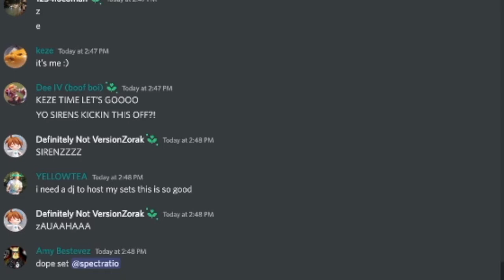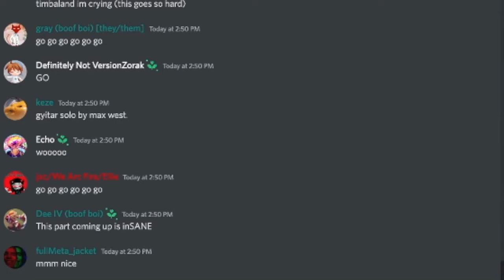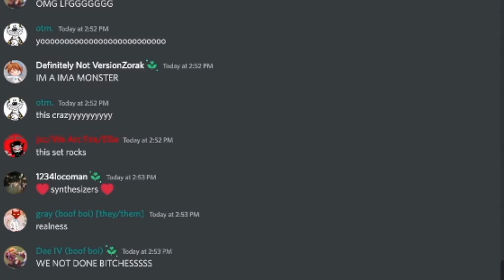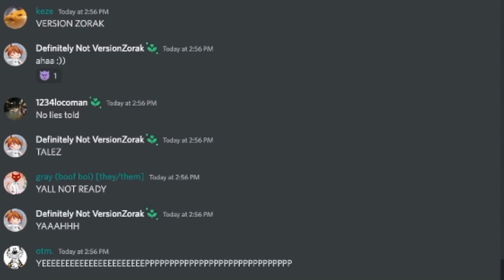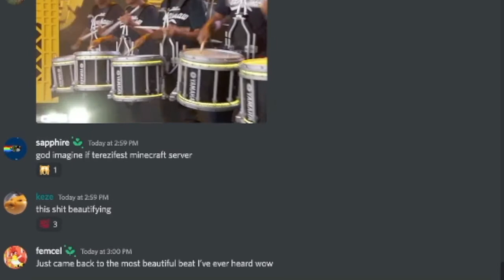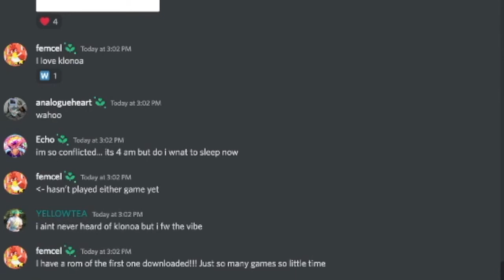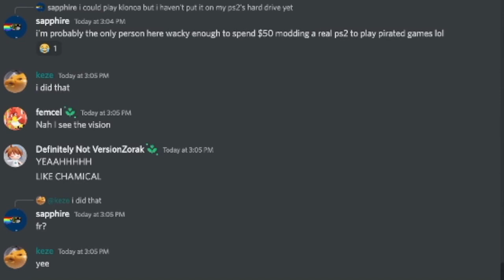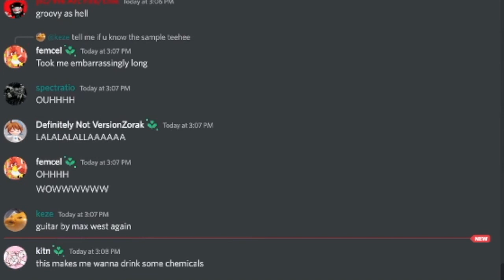KEZE - 96.9 FM BROADCAST 08-05-22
BROADCASTED 08-05-22 AT TEREZI FEST 2: BEYOND CANON

CURATED & MIXED BY KEZE
COVER ART BY gray